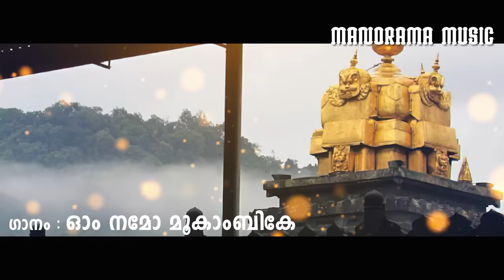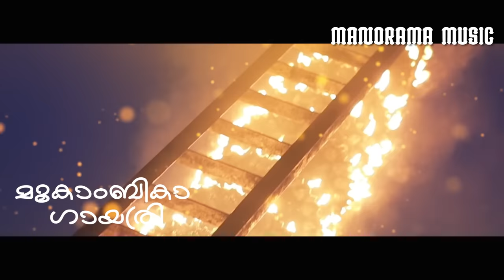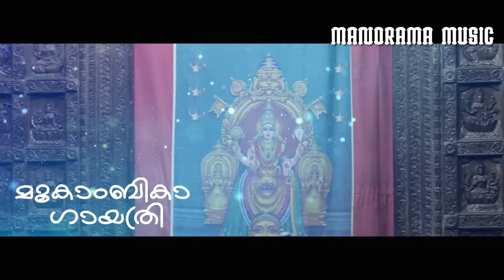Om Namo Mookambike | Mookambika Gayathri | Padmakumar | Mookambika Devi Devotional Song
Lyrics : Padmakumar
Singer : Padmakumar